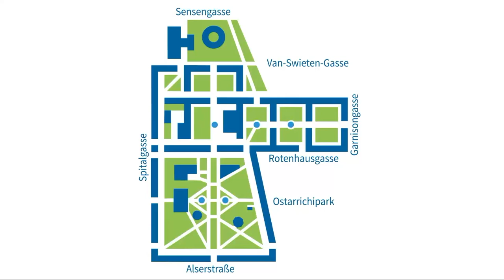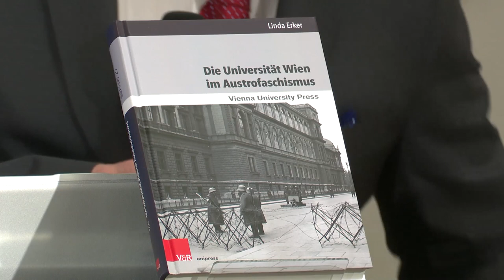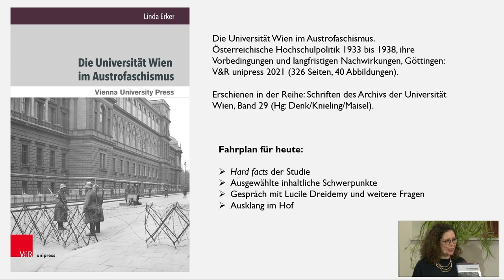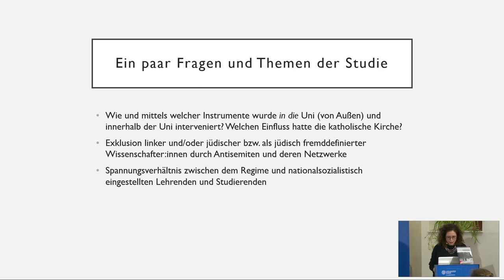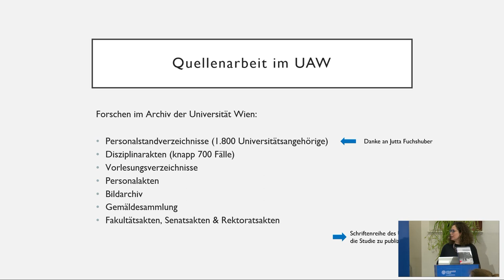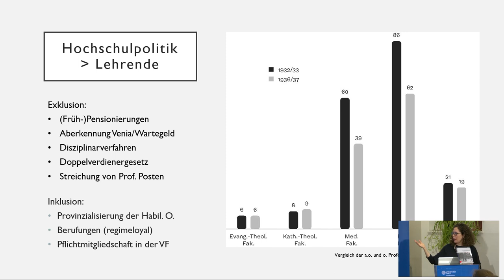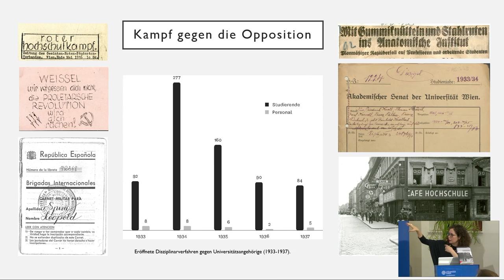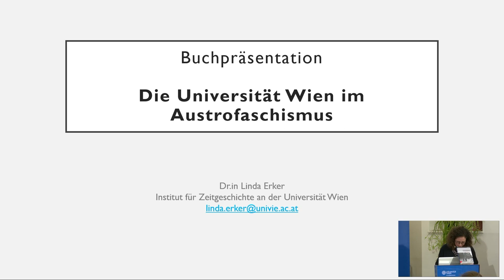Die Universität Wien im Austrofaschismus. Österreichische Hochschulpolitik 1933 bis 1938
Buchpräsentation vom 24. März 2022

Während es über Österreichs Hochschulen nach dem "Anschluss" 1938 zahllose Studien gibt, sind die fünf Jahre davor universitätshistorisch kaum aufgearbeitet. Diese erstaunliche Forschungslücke wird durch den vorliegenden Band geschlossen, der eindrücklich zeigt, wie sehr die Universität Wien unter der Dollfuß/Schuschnigg-Diktatur Schaden nahm. Es kam einerseits zu Sparmaßnahmen, die von der Universität für politische und auch antisemitische "Säuberungen" des Lehrkörpers genützt wurden. Andererseits griffen die Machthaber mittels neuer Gesetze in die universitäre und studentische Selbstverwaltung ein. Diese 1933/34 beginnende Provinzialisierung setzte sich nach 1945 nahtlos fort, als man beim universitären Führungspersonal durchwegs auf frühere austrofaschistische Funktionäre zurückgriff.